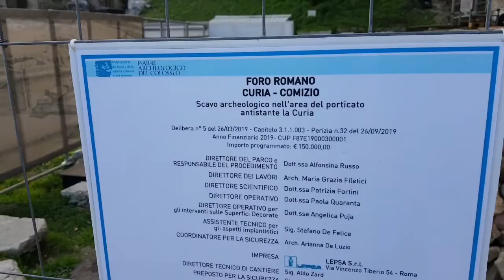SERÁ A TUMBA DE RÔMULO?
A notícia será confirmada dia 21 de fevereiro de 2020 em Coletiva de Imprensa.

Foto: Ansa.
Imagens, edição e apresentação: Mauro Beni.